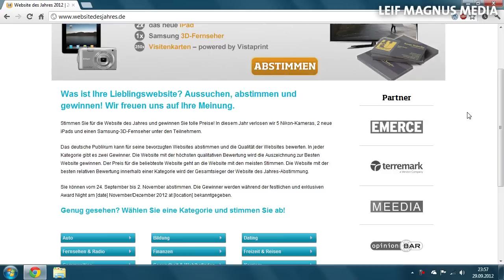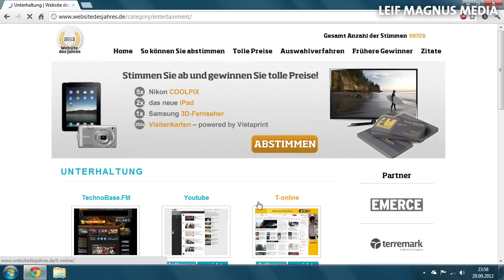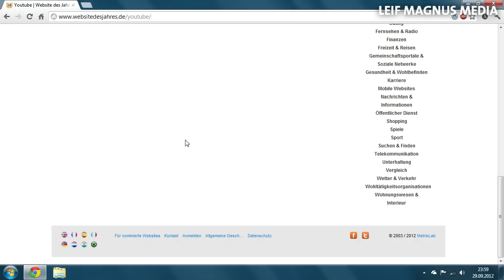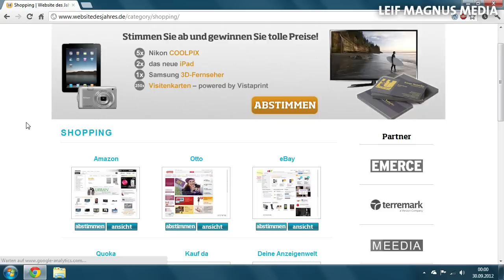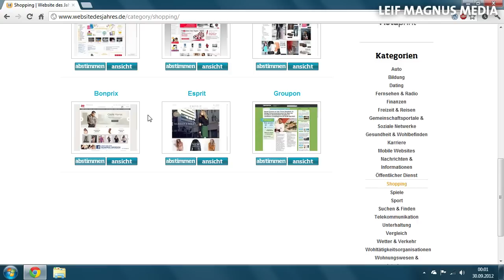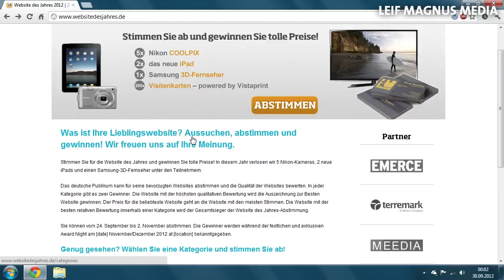Website des Jahres 2012 | Web | Folge #012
▬▬▬▬▬▬▬▬▬▬▬▬ Videobeschreibung ▬▬▬▬▬▬▬▬▬▬▬▬▬
Ich zeige euch heute eine Seite wo ihr für eure Lieblingswebsite abstimmen könnt und dabei noch Preise absahnen könnt.